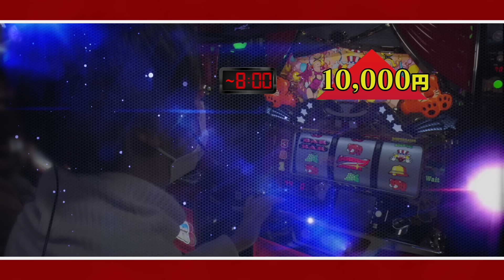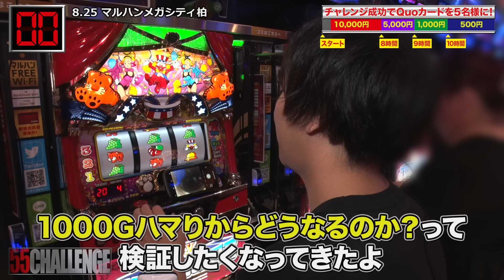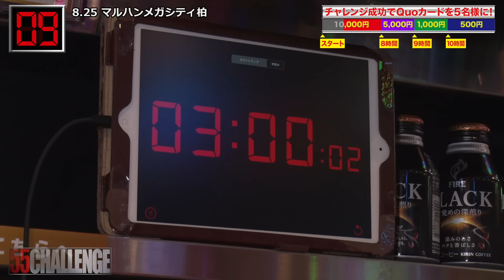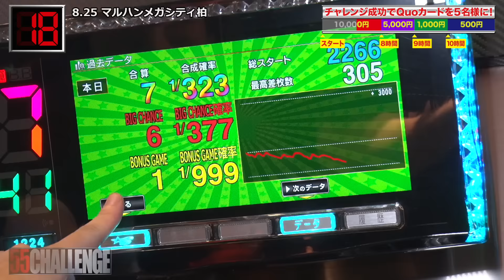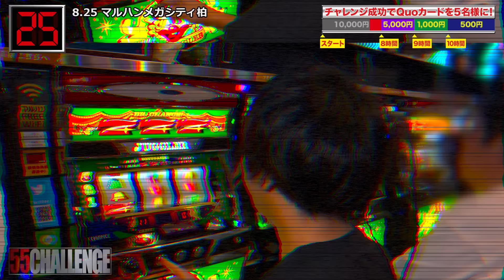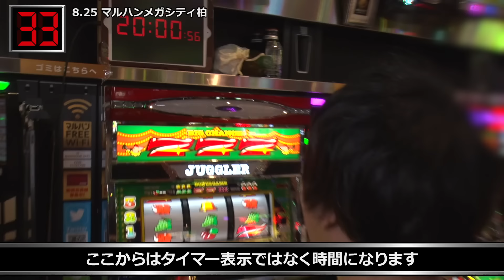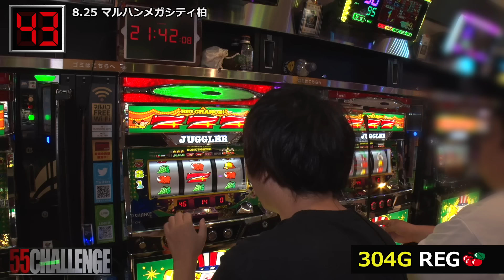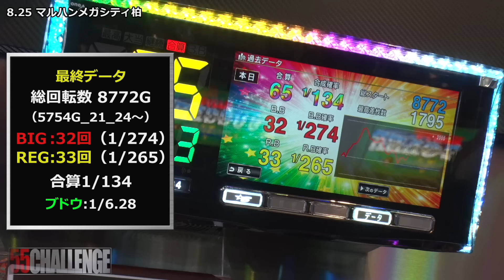まさに激闘！最終結果は一体どうなるのか！？55CHALLENGE（ゴーゴーチャレンジ）ジャグラー最速55ペカタイムアタック第22回#22@janbaritv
【撮影店舗・日時】
8/15(金)　マルハンメガシティ柏（千葉県）

次回9/25(月)　千葉県

【番組内容】
この番組は立ち回りのプロである黒バラ軍団のコウタローが
視聴者プレゼントの為にジャグラーで最速５５ペカを目指す。
立ち回りのヒントやノウハウを皆様に伝えていく番組です。

【ルール】
台に着席した瞬間からタイマーがスタートし、
５５ペカの達成時間に応じてQUOカードを５名様へプレゼント！
お食事時間のみタイマーストップ
トイレ等は時間がそのまま進む

８時間以内　→　10,000円分のQUOカード
９時間以内　→　5,000円分のQUOカード
10時間以内　→　1,000円分のQUOカード
10時間以上　→　500円分のQUOカード
未達成　　　→　プレゼント無し

プレゼント応募に関する情報は配信30分後のツイートをご覧下さい

【マルハンアプリ】
Appストア(iOS)

【マルハンチャンネル公式ショップ】
番組オリジナルTシャツやマスク、お守りなど全６種類販売中!!